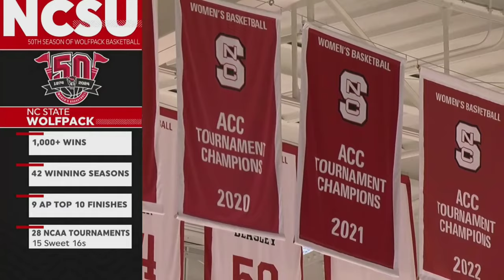Illinois State vs. NC State Full Game Replay | 2023-24 ACC Women’s Basketball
NC State took care of business and moved to 9-0 on the season with a 79-61 victory over the Redbirds. NC State never trailed in the game, and all 12 players on the roster got into the game. The Pack controlled the game down low, outscoring Illinois State 38-16 from inside the paint. Aziaha James was NC State's leading scorer with 16 points, to go with four assists and three rebounds. River Baldwin had 14 points, seven rebounds, and three blocks. Mimi Collins added 13 points and five rebounds.